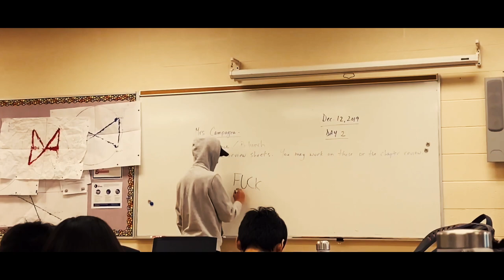High School: St. Augustine - Trailer (2021)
EQUIPMENT
➰ camera: Canon G7X Mark III
➰ editing software: Adobe Premiere Pro
➰ tripod: JOBY GorillaPod 325 Tripod